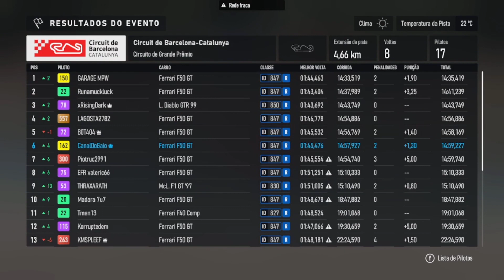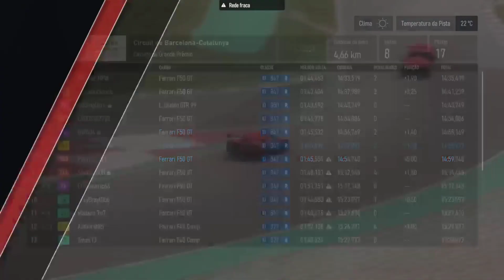Forza Motorsport Multiplayer - Série de carros antigos | Ferrari F50 GT | G920 #18